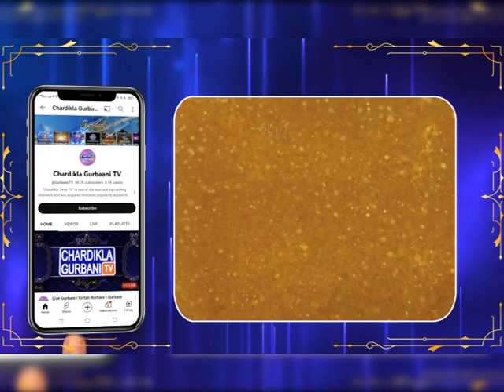Gurbani Varkha | Bhai GurIqbal Singh Ji | Gurbani Kirtan | Chardikla Time TV | 2 July 2023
ਪ੍ਰਸੰਗ - ਸਿੱਖ ਪੰਥ ਵਿੱਚ ਸਤਿਕਾਰਤ ਬੀਬੀਆਂ (ਭਾਗ-15, Part-3)
ਆਪ ਜੀ ਸਰਵਣ ਕਰ ਕਰੇ ਹੋ ਭਾਈ ਗੁਰਇਕਬਾਲ ਸਿੰਘ ਜੀ ਪਾਸੋ ਗਰਬਾਣੀ ਵਰਖਾ.

Gurbani Varkha | Bhai Gur Iqbal Singh Ji | Gurbani Kirtan | Gurbanii Katha Vichar

Chardikla Gurbaani TV is available on Cable Networks #571